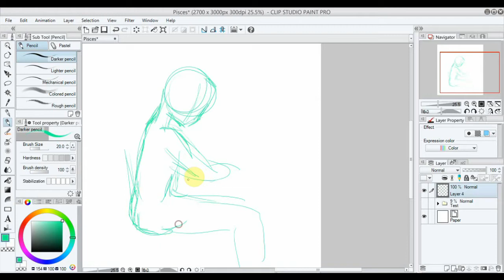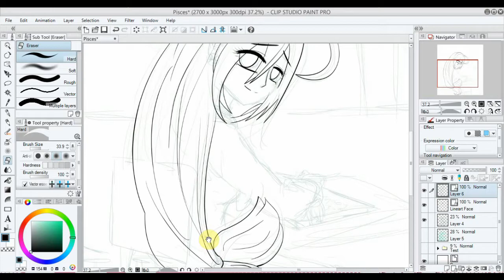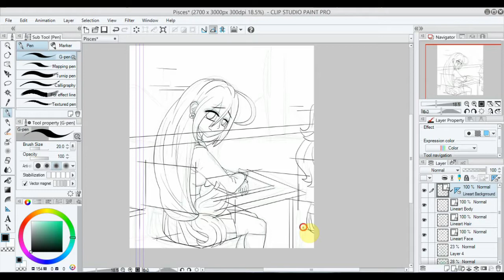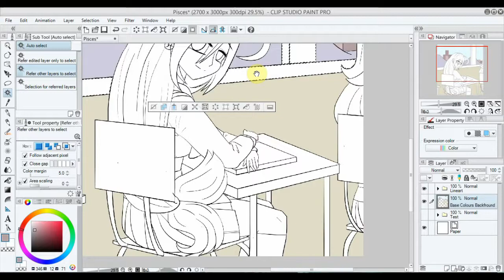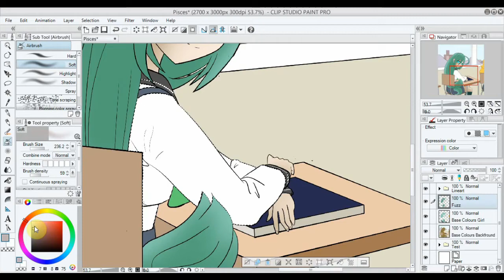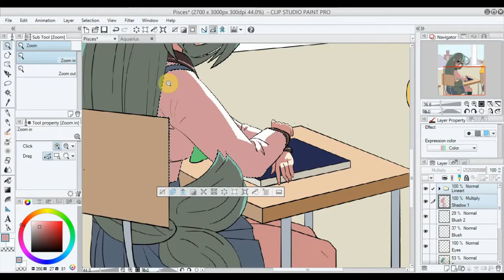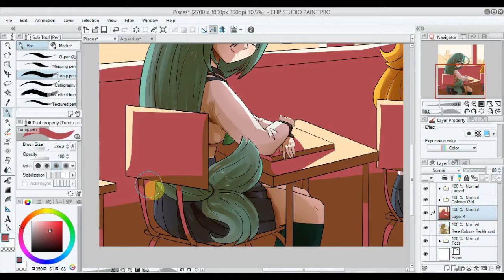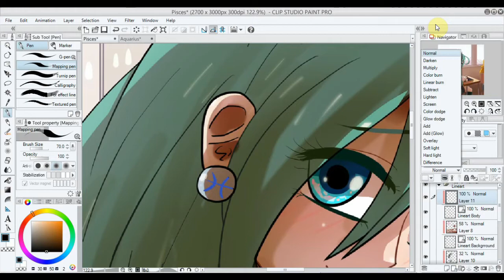Pisces - Speedpaint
Aquarius season is officially over! Now Pisces can come out to play! Or maybe just curl up with a good book. That's more of a Pisces thing. I hope you guys took notice of the fishtail hair, or the little angler fish hair strand! Or maybe you guys noticed her copy of Moby Dick! Pisces are escapists, who love to get lost in other worlds. A Dandere, somebody who is incredibly shy until you break them out of their shell, is the perfect candidate for a Pisces personality! Remember, astrology may be true in some cases, but not in others, and remember that I've decided to limit myself to anime schoolgirl tropes, so some are a bit more forced than others!

0:00 - Where I Am From - Topher Mohr and Alex Elena
3:32 - Vespers - Topher Mohr and Alex Elena
5:51 - Scrapbook - Silent Partner
8:51 - First Day - Huma-Huma
10:42 - Summer Smile - Silent Partner
12:34 - Sunday - Otis McDonald
15:02 - Secrets Secrets - Silent Partner
17:35 - Enochian Magic - JR Tundra
19:59 - Far Behind - Silent Partner